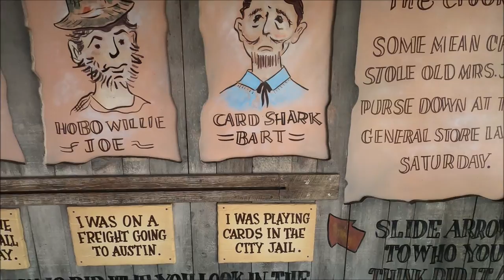July 2021 Branson Vacation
Family vacation to Table Rock Late, Whitewater, and Silver Dollar City in Branson, Missouri, in July of 2021.